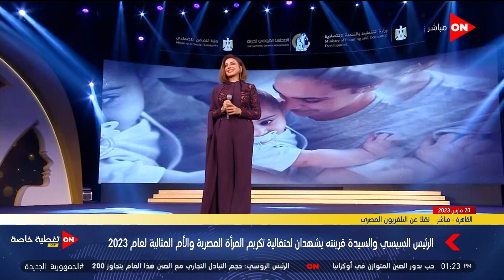أنغام تبدع في أغنية أنا وأنتي وهي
أخبار أون

تغطية احتفالية المرأة المصرية والأم المثالية بحضور الرئيس السيسي  ويكرم الأمهات المثاليات خلال احتفالية تكريم المرأة المصرية والأم المثالية، قالت مايا مرسى خلال الاحتفالية أنها تفخر بالمرأة المصرية أمام العالم بما تحقق لها من إنجازات و نحن قوم نؤمن بأن الأحلام لا تسقط بالتقادم وعند الله لا تموت الأمنيات، وأكدت مايا مرسى دولياً فازت مصر بعضوية لجنة القضاء على التمييز ضد المرأة بالأمم المتحدة، قالت وزيرة التضامن الاجتماعي تحية خالصة من القلب لجميع نساء وأمهات مصر في جميع الأماكن والأزمنة، أكدت وزيرة التخطيط هالة السعيد أن الاهتمام بدعم المرأة وتمكينها أصبح متأصلا في التوجه التنموي للدولة